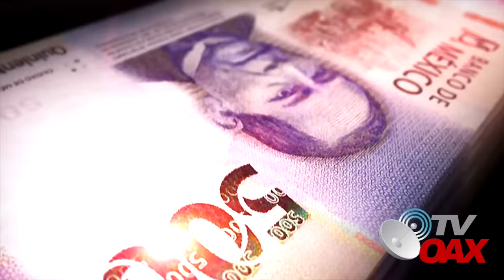MIRA:😳🇲🇽Nunca antes visto AMLO manda a comprar miles de ganados para regalarlo a los Mexicanos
En el marco del Plan de Justicia del Pueblo Yaqui, el Instituto Nacional de los Pueblos Indígenas, (INPI), y autoridades tradicionales celebraron un acuerdo de colaboración para adquirir 2 mil, 243 cabezas de ganado vacuno y 45 caballos que se encuentran en las tierras restituidas por el gobierno de México a las comunidades yaquis.